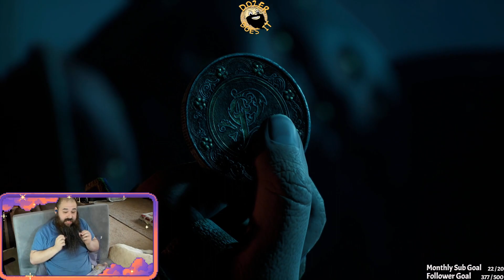Gotham Knights - DozerDoesIt Playthrough (Part 5)